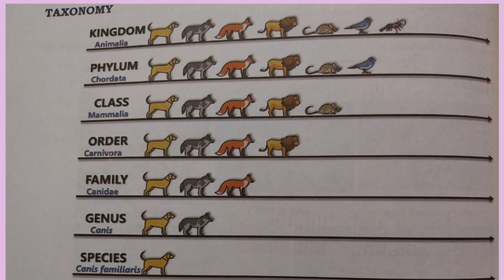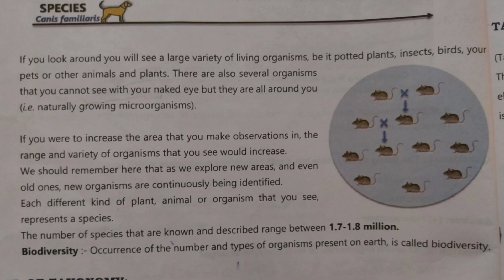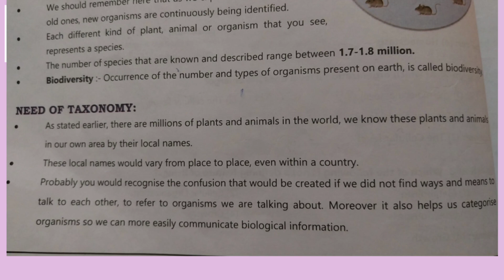(10+1)Biology Chapter 1:- THE LIVING WORLD [Topic 4]